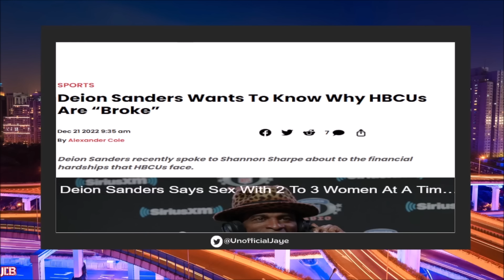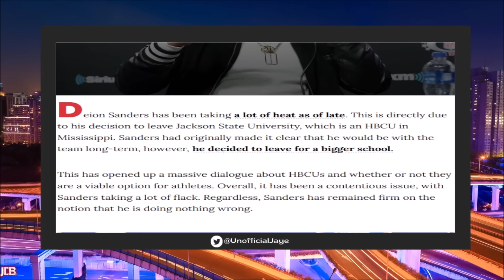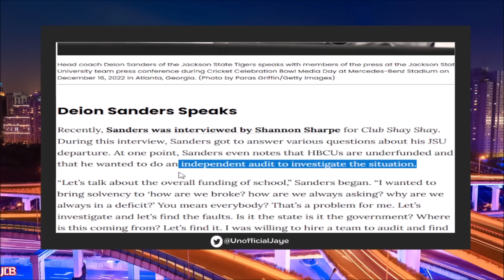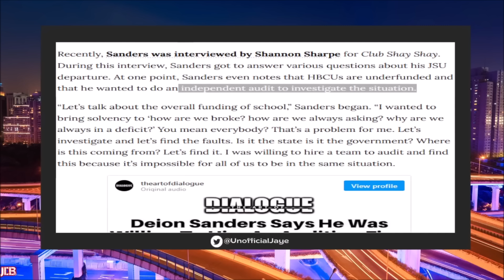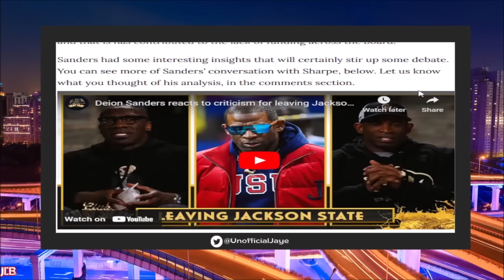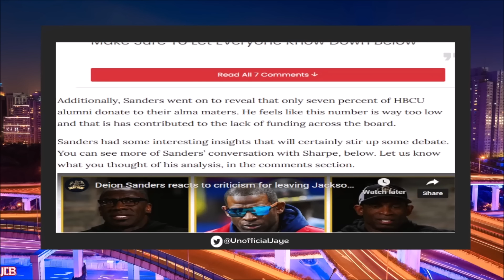Deion Sanders Told Shannon Sharpe HBCUs Are BROKE In Response to Being MOCKED For Going To Colorado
Colorado Head Coach Deion Sanders Spoke In An Interview W/Shannon Sharpe That He Not Only Wanted To Know Why HBCUs Are Broke But Was Willing To Bring In An Auditor To Help Figure It Out.

Jaye De Black Livestreams 2